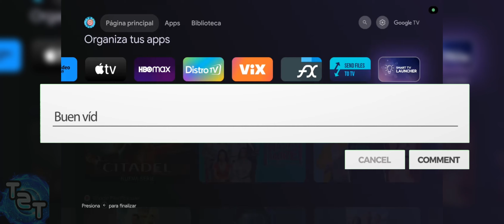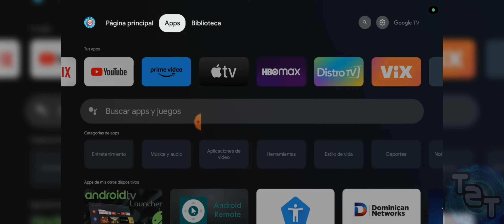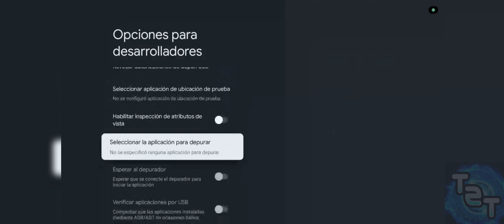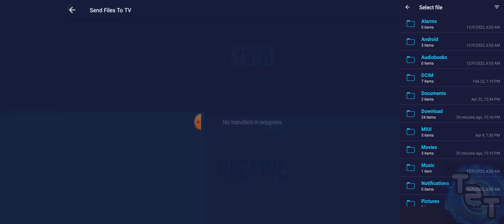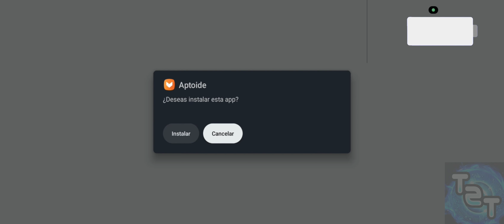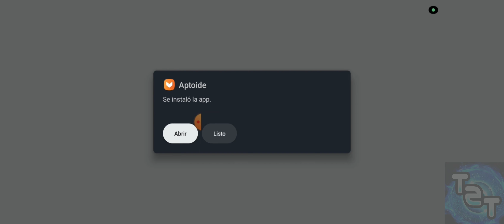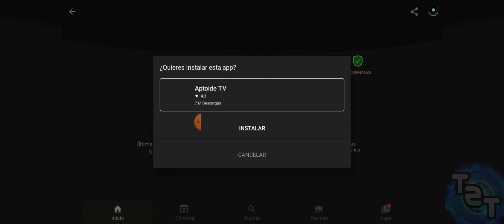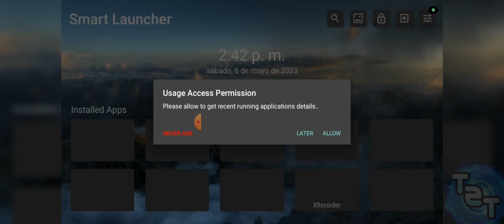COMO INSTALAR APP EN GOOGLE TV & ANDROID TV | APTOIDE TV | CHROME CAST TV FIRE TV | TAP2TECH 2023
Instalar Cualquier App en Chromecast con Google TV (Android TV) | Tutorial chromecast google tv Como INSTALAR Apk en Android TV / Google TV
Google Chromecast HD (2022) con Google TV 12 | Review y Pruebas Completas instalar aplicaciones externas en televisores smart tv android por usb Como Instalar Aplicaciones en una Television con Android TV - Sony, Nokia, TCL, Philips

⬇️ COMO INSTALAR CUALQUIER APP EN SMART TV (ANDROID & GOOGLE TV)

🎶 🎤  Music 🎤 🎶